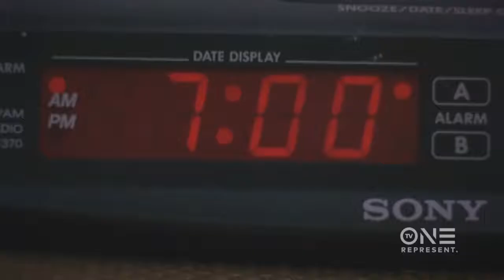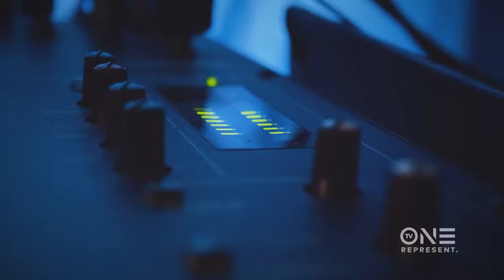UNCNSRD(2021)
Unsung Jeezy (2021)

  (2021)